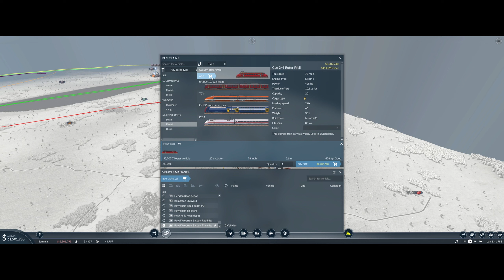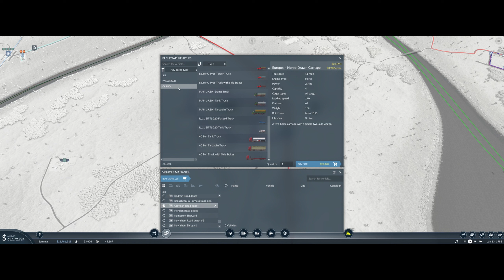Dippys Mod Map E11 | Transport Fever II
A small extension to the passenger line.